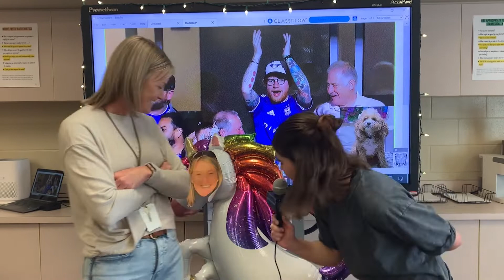The Backup Bridge: S2 E26 - T H E F U T U R E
I'll be dead by then...